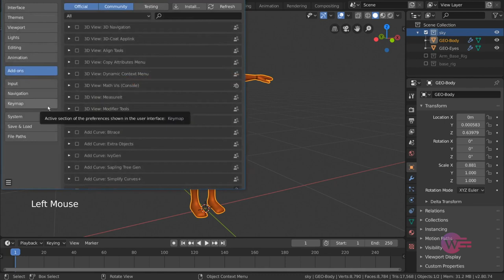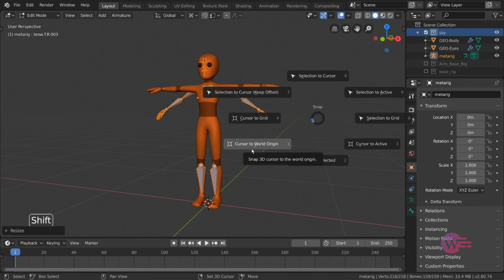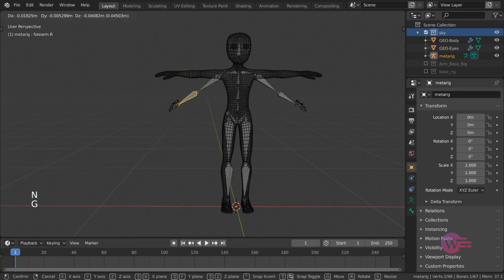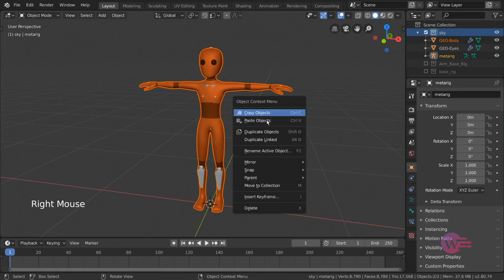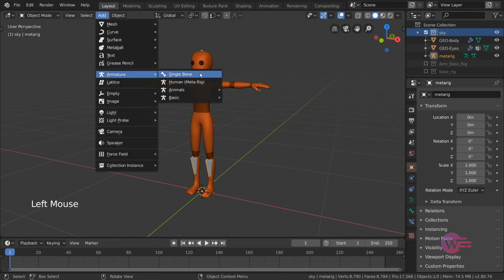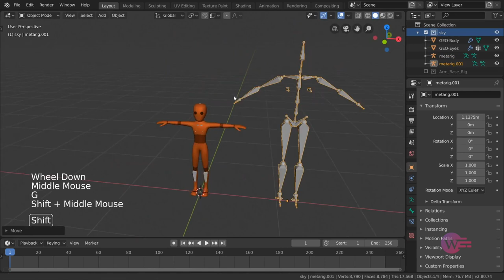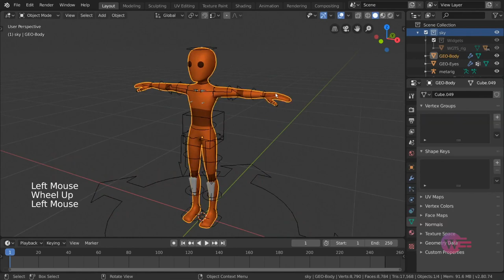#34 Blender Tamil - CHARACTER RIGGING | Blender Tamil Tutorial | Whip Media Labs